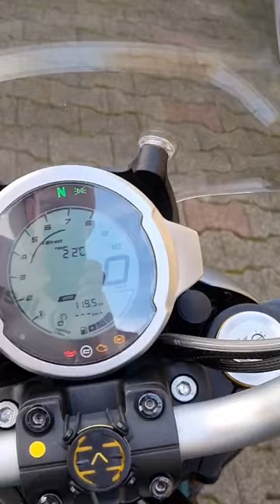CFMOTO 700CL-X Adventure - ein chinesisches Motorrad kauft man nicht?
Nie wollte ich ein chinesisches Motorrad kaufen. Warum ich es im Fall der CFMOTO 700CL-X Adventure dennoch getan habe.
Ein ausführlicher Testbericht folgt.